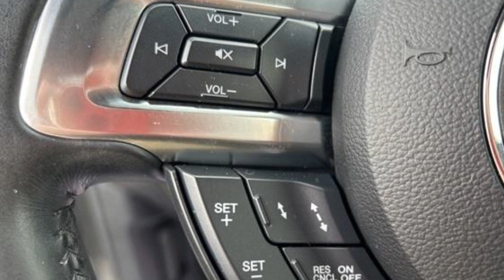Used 2019 Ford Mustang EcoBoost Kansas City MO, Grandview MO, Belton MO, Overland Park KS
2019 Ford Mustang EcoBoost 1FATP8UH5K5159440 Video

This 2019 Ford Mustang EcoBoost 1FATP8UH5K5159440 is full of phenomenal features such as: